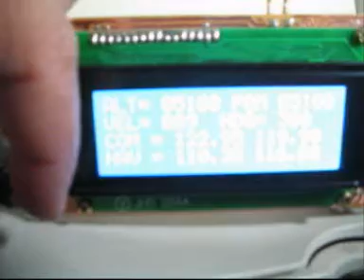FSLCD Test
Pequeno teste com a placa FSLCD que meu amigo fez com a placa que ele montou para mim.

Muito show!!